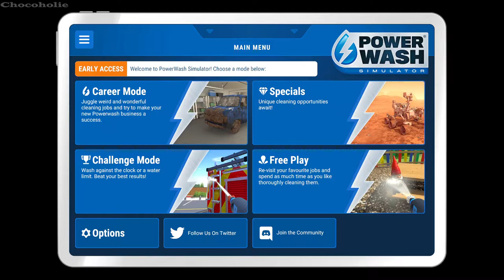PowerWash Simulator: Career Mode Gameplay - No Commentary Part 15: Clean The Motorbike And Sidecar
+ Buy Rveal UV Light Sanitizer & Portable Sterilizer Wand (Rechargeable UV-C LED Disinfection Lamp | Ultraviolet Cleaner for Home, Room, Car ) Kills 99% of Germs, Bacteria, Viruses :

+ Buy UV Light Sanitizer, Phone Sanitizer UV Box | UV Sterilizer Box for Smartphone ( Clinically Proven Kills Germs Viruses & Bacteria UV-C Light Disinfector ) :

+ Buy LINCK Automatic Alcohol Dispenser - Touchless Hand Sanitizer Dispenser 280ml, 360 Degree Leak Proof Mist Sprayer USB Rechargeable , Long Standby for 24 Hours (Black):

*** Info About PowerWash Simulator:
Release the Pressure with PowerWash Simulator! Wash away your worries with the soothing sounds of high-pressure water. Fire up your power washer and blast away every speck of dirt and grime you can find, all with the simple satisfaction of power-washing to a sparkling finish. 🥰241